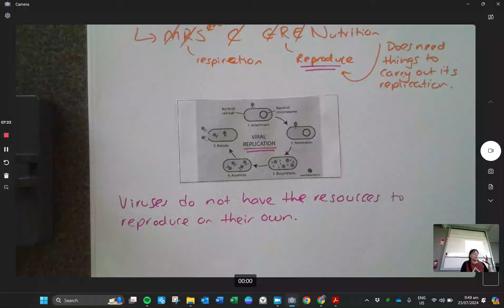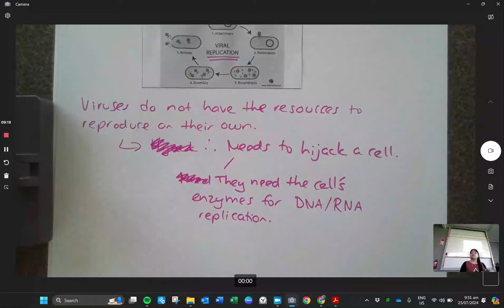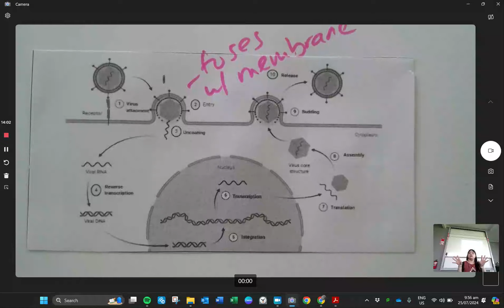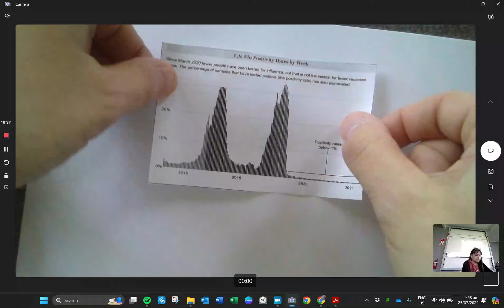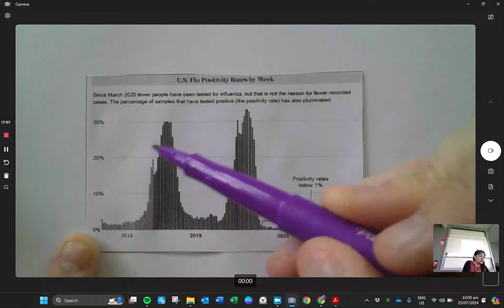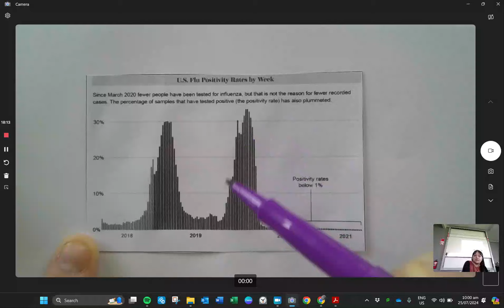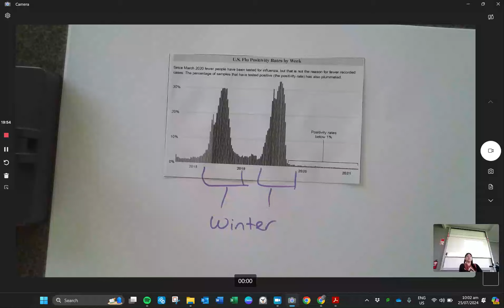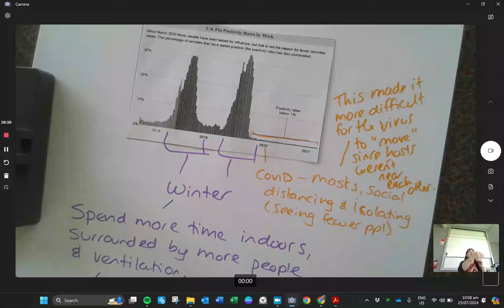8. Microbes Internal Clarifications (Part 2 - Viral Replication)